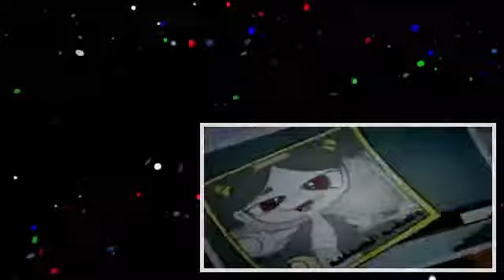وصفية الصحفية ح1 مدينة المعلومات